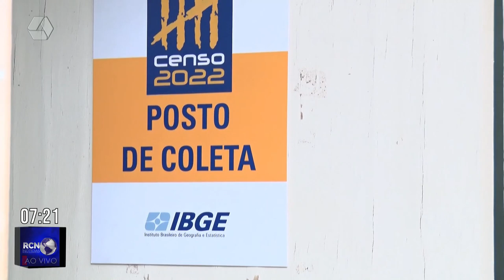Três Lagoas chega a 132.651 habitantes